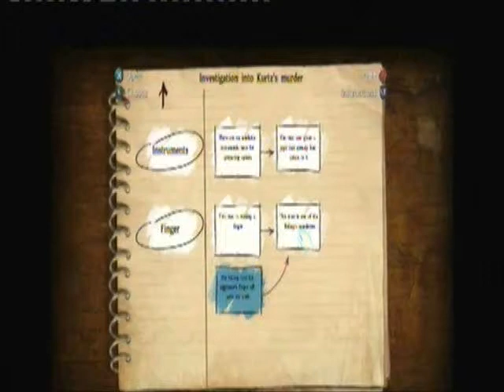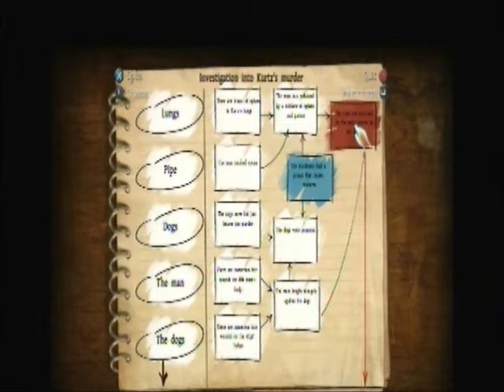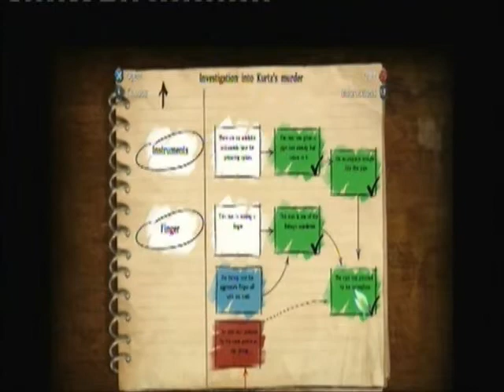Let's Play The Testament Of Sherlock Holmes Part 10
So we return, after much procrastination and shouting to the ever twisting tale of Sherlock and Watson the Three Silly Twerps... the big joke being there's only two of them